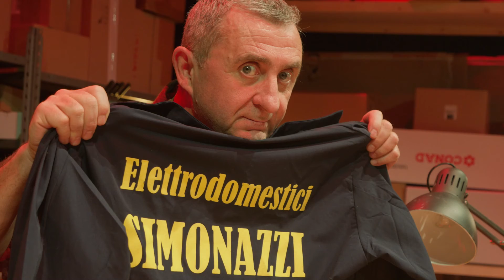La felicità è un pacco promo 1min